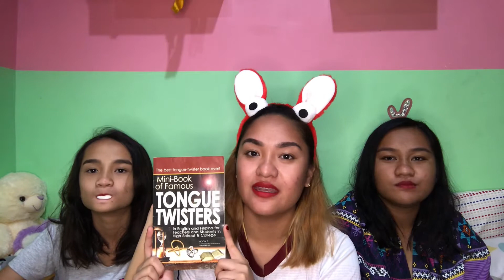VLOG 5 : CHUBBY BUNNY CHALLENGE TONGUE TWISTER EDITION!! | PEARL EQUIO ✨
HAPPY NEW YEAR, EVERYONE! Let’s welcome 2020 with laughter and happiness. Hope you enjoy this video 💕